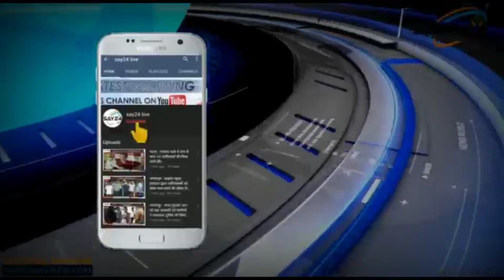शांति फ्यूल पेट्रोल पंप पर लोगों ने जमकर काटा बवाल जाने क्या है पूरा माजरा।